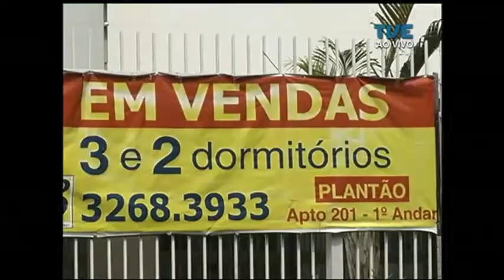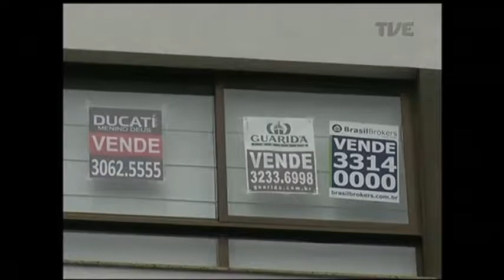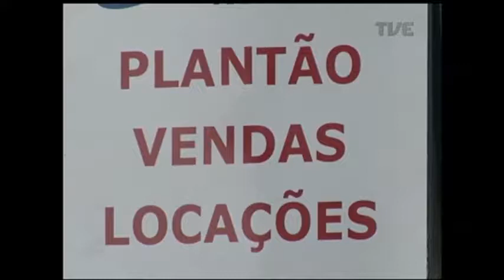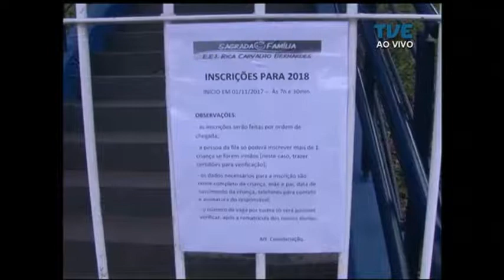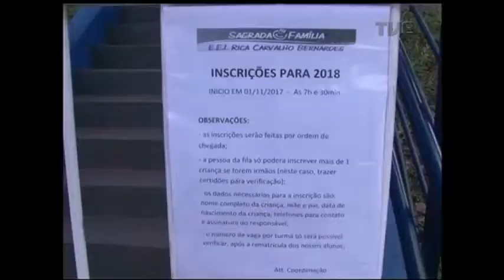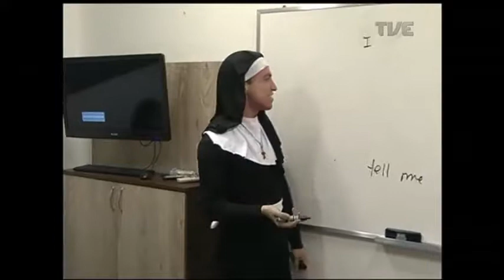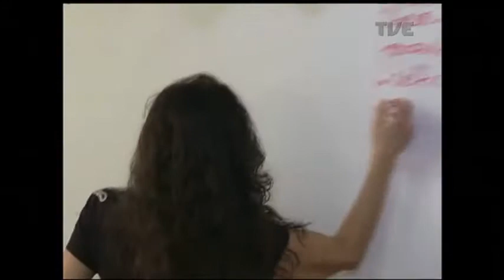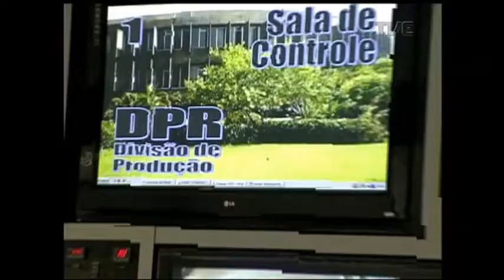Panorama | TVE - Mercado Imobiliário - 31/10/2017